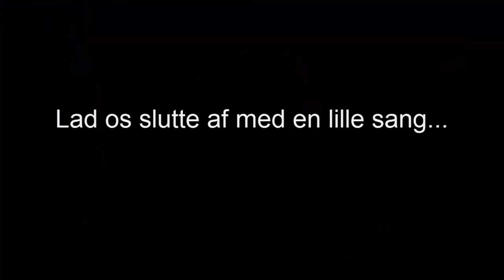Vlog fra Tjekkiet - 2. del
I uge 37 var jeg i Tjekkiet med min klasse. I hele ugen filmede jeg de "vigtigste" ting vi lavede, og dette er resultatet. I 2. del tager vi til Tjekkiets hovedstad Prag (Praha).

Det var en super tur, og kan klart anbefales :-)